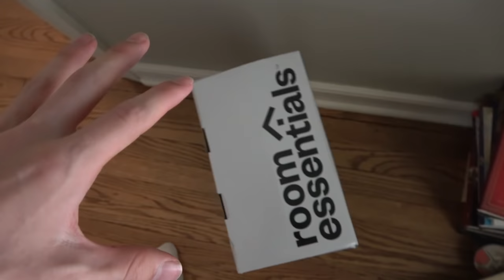EASY vs IMPOSSIBLE Bottle Flips for $1000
Which is harder: 1 IMPOSSIBLE bottle flip trick shot, or 20 EASY bottle flips? Colin and Owen compete to see who can complete their bottle flips first!